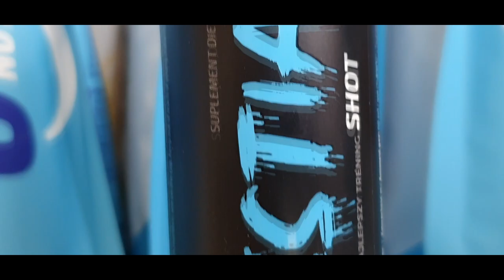Piotr Piechowiak x L PRO - Jestem Bestią 2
Wpadaj do nas !